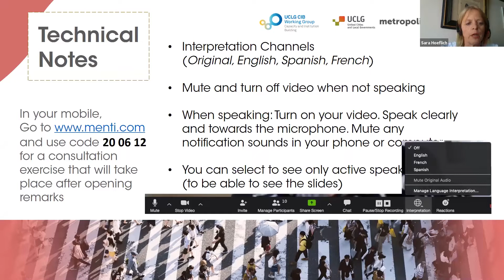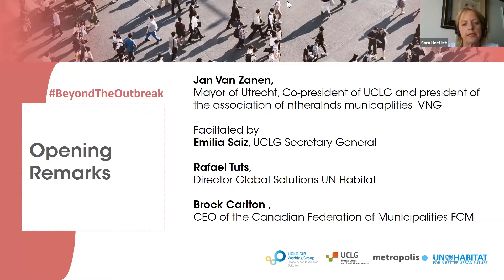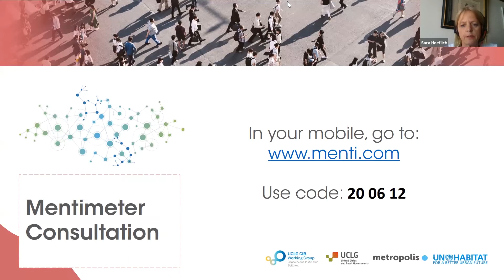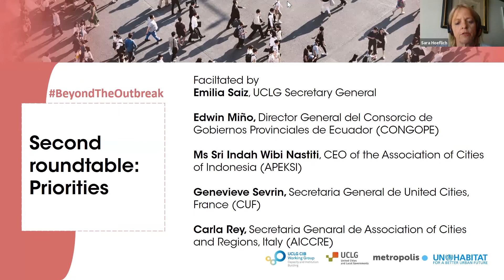Opening Remarks Local Government Associations